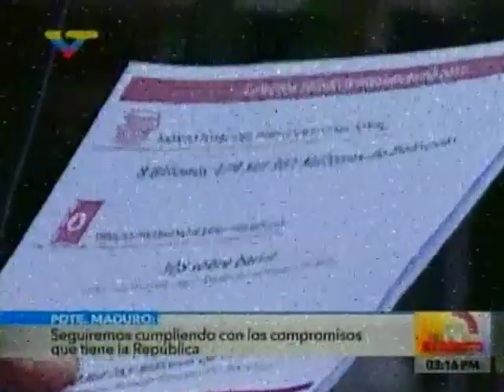Presupuesto de la Nación para el 2017 supera los Bs 8 billones con un inversión social del 73%